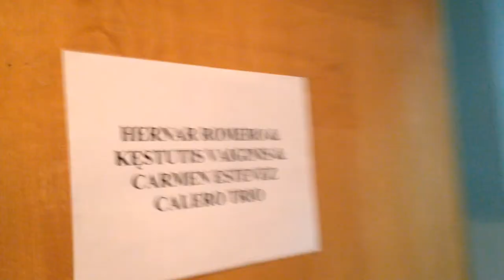Concert in Kaunas November 22nd 2013